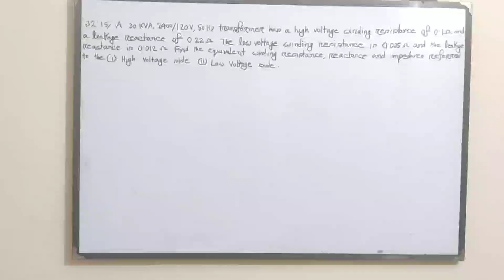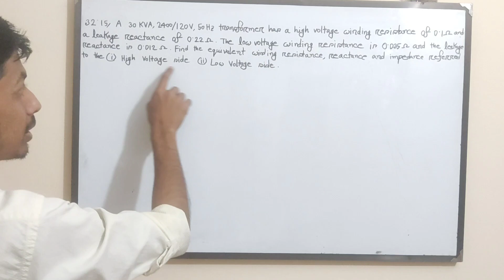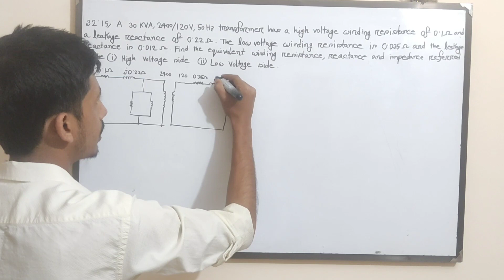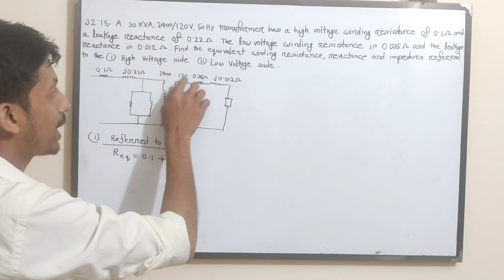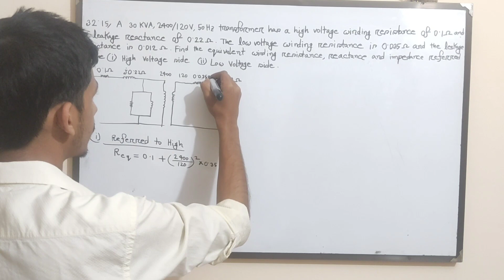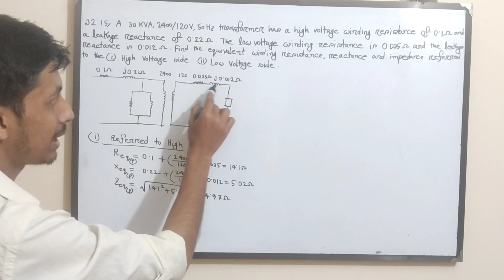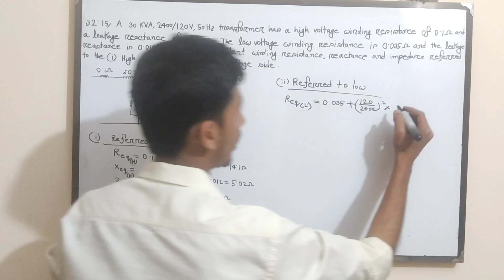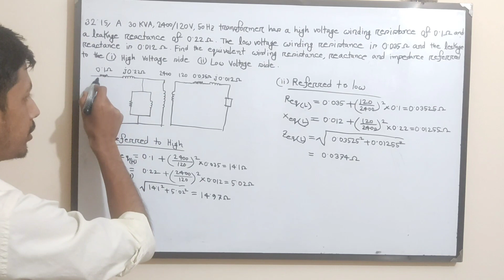26. Transformer Math Problems Bangla || Class 13 || Theraja 32.15 || Transformer Bangla Tutorial